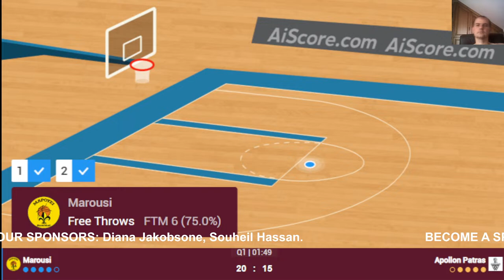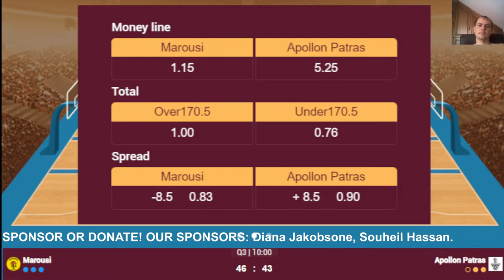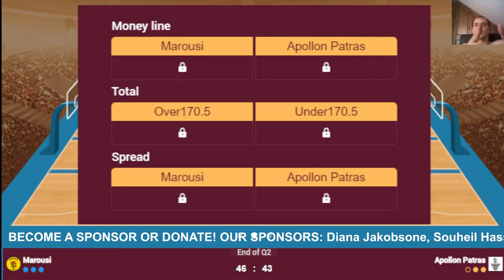🔴 Live: Marousi vs Apollon Patron | Live Play By Play Scoreboard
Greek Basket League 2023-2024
Olympiakos
Panathinaikos
Peristeri
PAOK
Promitheas
AEK Athens
Kolossos Rhodes
Aris
Lavrio
AS Karditsas
Apollon Patron
Marousi